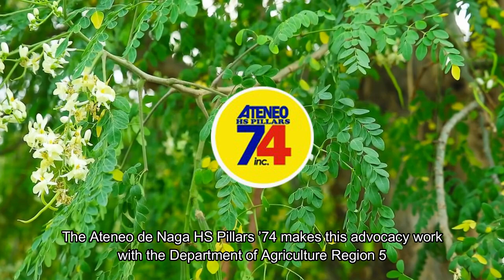Food as Medicine 2024